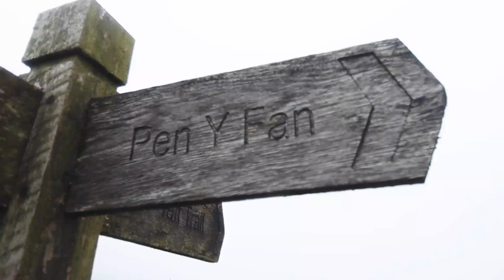Challenge 5 of 12 - Rob's Senseless Challenge (4 Peaks)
One man. Four Mountains. Another challenge in the bag for our fundraising friend Rob Lloyd. All in aid of the deaf-blind charity SENSE. Begining in the Brecon Beacons for a 15 mile SAS training exercise known as the 'Fan Dance'. Carrying a weighted backpack. Then completing Ben Nevis, Scafell Pike + Snowdon in 24 hours.